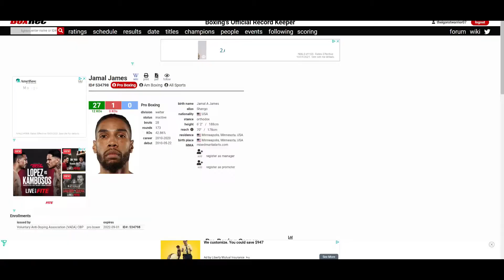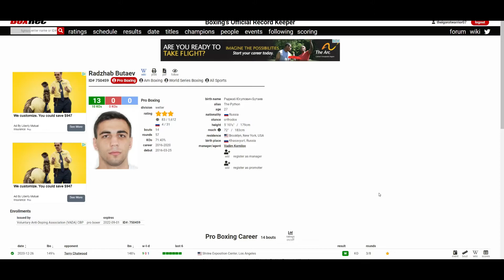JAMAL JAMES VS RADZHAB BUTAEV *OFFICIAL* OCTOBER 30, 2021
🥊 Boxing Fan
🎮 Gamer
🇵🇭 Filipino
🇺🇸 American
🌎 Earthling